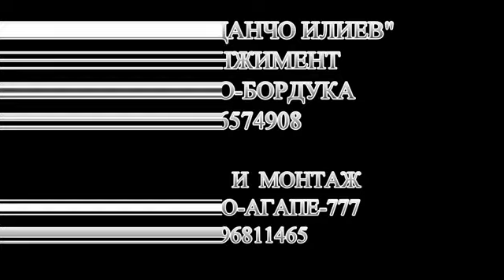SEVDA MAICHICE-svobodno svalyane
Cyprus aAmohostos